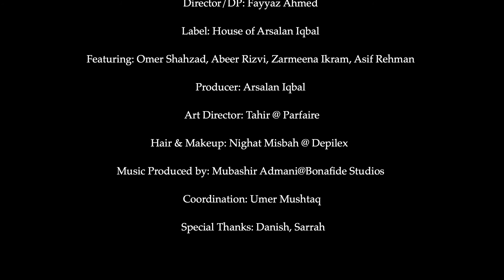Dhanak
Director/DP: Fayyaz Ahmed
Label: House of Arsalan Iqbal
Featuring: Omer Shahzad, Abeer Rizvi, Zarmeena Ikram, Asif Rehman
Producer: Arsalan Iqbal
Art Director: Tahir @ Parfaire
Hair & Makeup: Nighat Misbah @ Depilex
Music Produced by: Mubashir Admani@Bonafide Studios
Coordination: Umer Mushtaq
Special Thanks: Danish, Sarrah